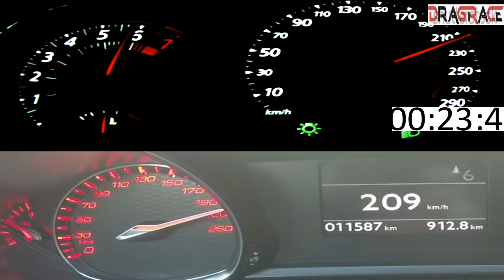Peugeot 308 GTI 270 HP VS Renault Megane RS 275 HP - Acceleration & Sound 0-100, 0-260 km/h